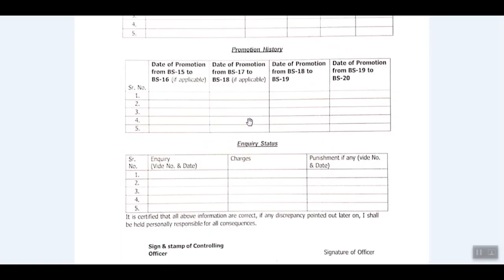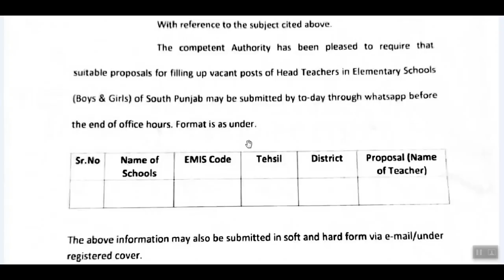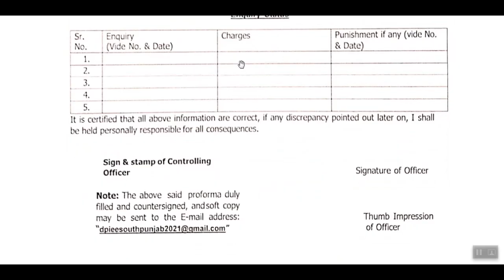BREAKING NEWS| HEAD MASTER SEATS 2021| Education Dep Seats 2021| Educator Jobs 2021| Educator new Jo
LINK FOR SECOND CHANNEL

Free Testing System
TEST ONE

,sti jobs
,sti,new educators jobs 2021
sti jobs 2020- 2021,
teaching jobs 2021,educators jobs in punjab,

ppsc test news,
ppsc planner update,
ppsc test,
ppsc update 2021,
ppsc latest news,
ppsc planner,
ppsc update,
tehsildat test date
,ppsc 2021,
ppsc latest
,ppsc lates,
ppsc latest update today,
ppsc updates,
ppsc news,
ppsc,
,tehsildar test date,
ppsc tests,tehsildar,
ppsc test dates,
ppsc after eid test
Education planet of Khawaja Hassan
Khawaja HassanEducation
PPSC NEWS
Khawaja Hassan
Education
PPSC NEWS

Khawaja Hassan
Education
PPSC NEWS